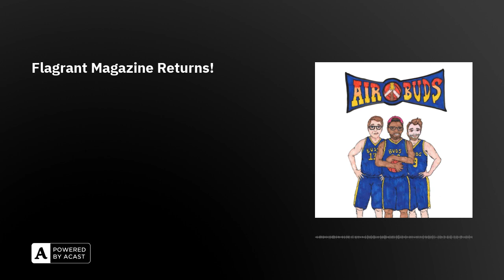Flagrant Magazine Returns!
Happy basketball! The Buds welcome returning champions Brazilia Morales, Ashtyn Butuso, Alex Haigh and Ciara Smith of Flagrant Magazine for a rollicking discussion about the halfway point of the NBA season, WNBA free agency, Karl-Anthony Towns being robbed of a win while putting up 62, Joel Embiid scoring 70 against Victor Wembenyama, and have an in-depth discussion about cartoon babies. It's a fun one!

$5 a month gets you bonus episodes, bonus shows, access to the Air Buds Discord, and more!